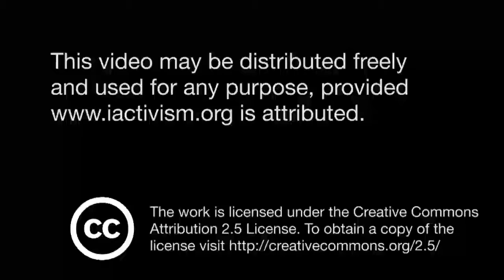Mud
An up close and personal glimpse at Mariam and Hawa collecting mud for constructing a latrine.